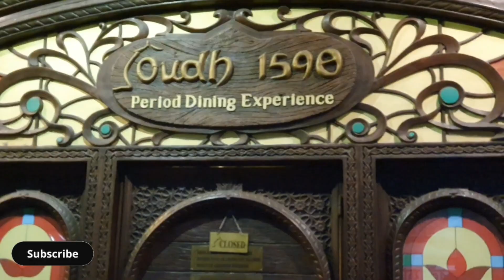বিরিয়ানী নাকি অমৃত | Oudh 1590 | Best Biriyani In Kolkata | Bengali Vlog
Please do not use this video for any kind of promotional content without my permission.

এই চ্যানেলে পোস্ট করা ভিডিও সমস্তকিছুই মজার উদ্দেশ্যে। আমার উদ্দেশ্য কারো ভাবনাগুলি আঘাত করা নয়। ভিডিওগুলিতে প্রদর্শিত সামগ্রীগুলি অত্যন্ত সাবলীলতা এবং যত্নের সাথে তৈরি করা হয়েছে। যদি কেউ এই চ্যানেলে পোস্ট করা ভিডিওগুলি দেখে মন দুঃখিত বোধ করেন, তবে তা সম্পূর্ণরূপে সাধারণতই সাম্প্রতিক বিপর্যয় এবং আমি কোনোভাবেই দায়ী নই। ধন্যবাদ।

Video contents posted in this channel are for entertaining purposes only. It's not my intention to hurt someone's feelings. Contents shown in the videos are created with extreme precautions and care. If someone feels upset by watching one or more videos posted in this channel that is completely coincidental and I am not responsible by any means. Thank you.